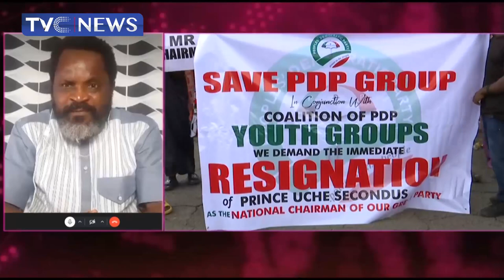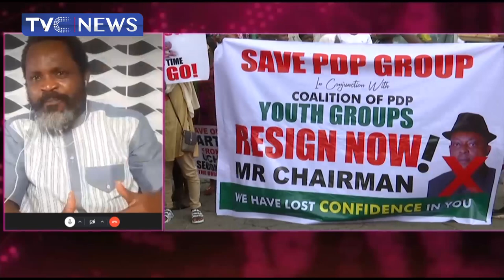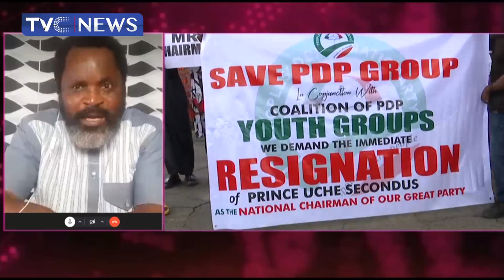Call For Secondus' Resignation Shows That Something Is Wrong With Our Democracy - Jide Johnson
In this interview, Dr Jide Johnson shares his views on the call for the resignation of PDP National Chairman, Uche Secondus.